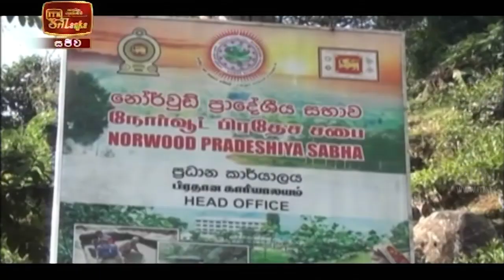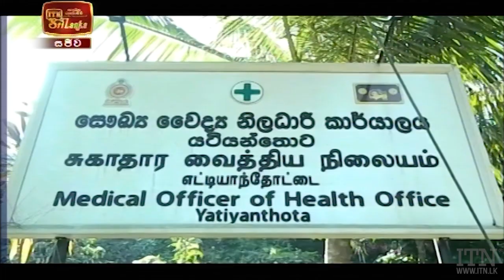ITN News 2021-05-16 | 06.30 PM